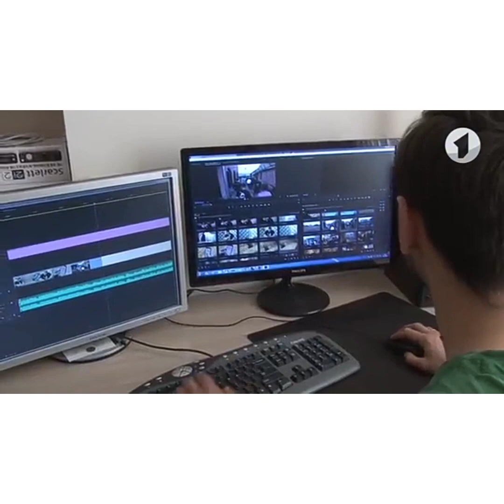Евгений Аврамов про Друзей!!!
Еще одна история создания музыкального шедевра !!!